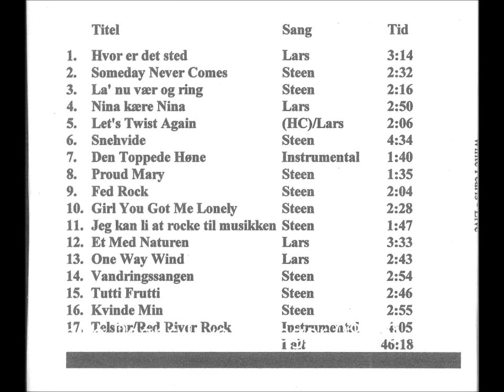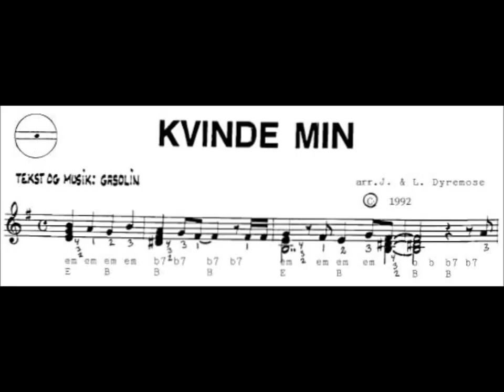Til minde om Kim Larsen og Gasolin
Jeg var til min første Gasolin koncert i december 1974 i Horsens. Inden de begyndte at spille stod mange oppe på stolene! Min sidste koncert med Kim Larsen var i Albertslund 2016.
3-4 år i 70erne spillede jeg til kro- og halballer hvor vi havde mange Gasolinnumre på programmet. Her kommer et par mindre kendte, Snehvide og Girl You Got Me Lonely og så klassikeren Kvinde Min